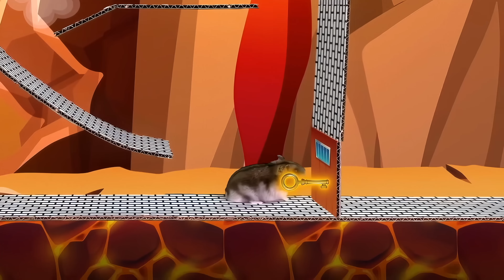🐹😈 DEMONS Hamster Maze with Traps 😱[OBSTACLE COURSE]😱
🍓Will the hamster be able to overcome all the obstacles and traps. He will be opposed by demons and zombies. Click LIKE on this video. Enjoy!!!